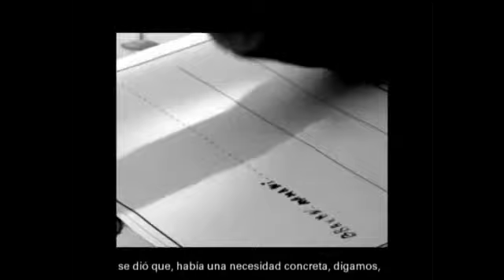G24 - Etiquetas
Integrantes:
Josefina Calvo
Pilar Zappi
José María Campos
Federico Beil
Mariana Bottaro